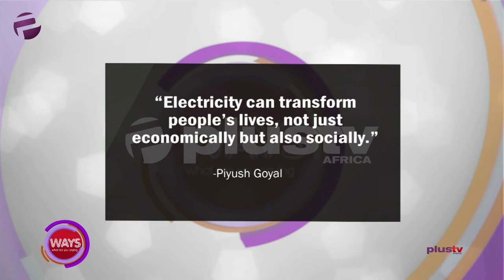Highlights: AMVCA2020, Abule-Ado Pipeline Explosion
"Electricity Can Transform People's Lives, Not Just Economically But Also Socially." - Piyush Goyal